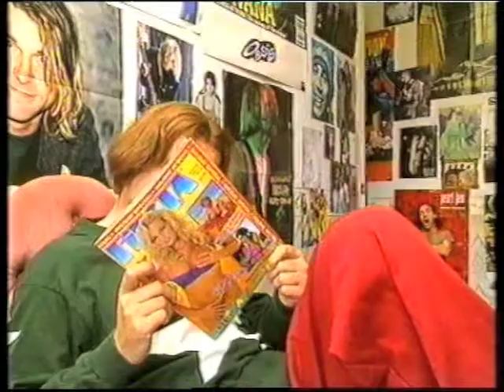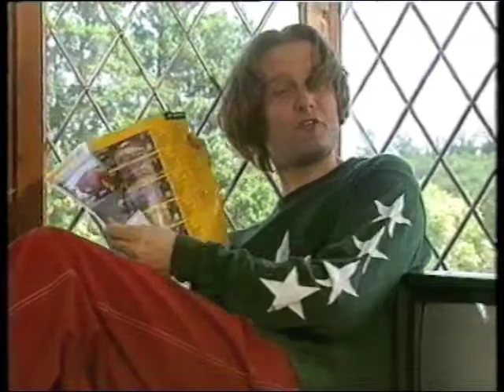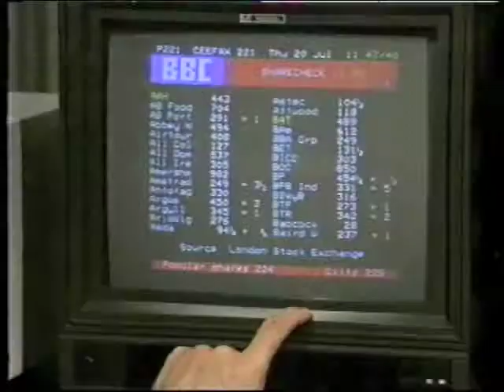Punt and Dennis. Funny t-shirts and Age sketches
Clips from series two of British comedy duo, Steve Punt and Hugh Dennis' sketch show.

Sorry for the quality, this is taken for my old vhs copy. This episode jumps a lot so all I can post from it are a few of the least affected sketches.